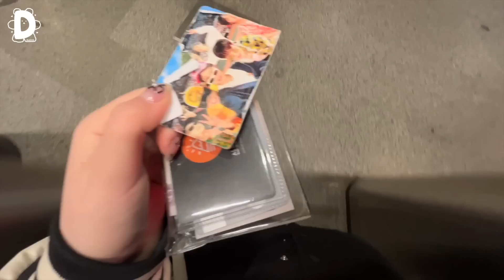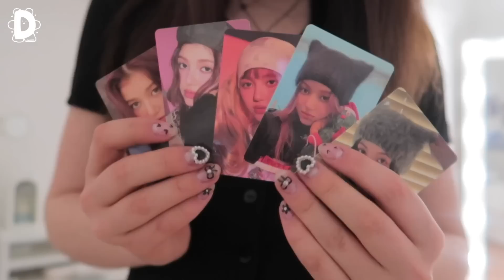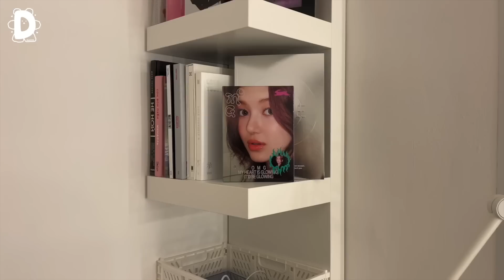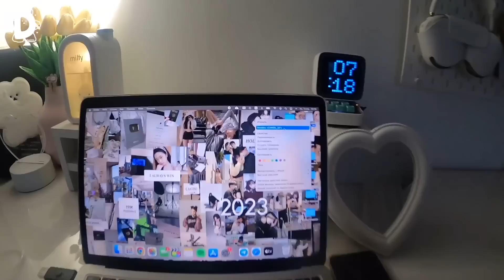mini room makeover + vlog *deep clean, redecorate* pinterest inspired🛒🤍[ENG/RUS]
♡socials♡

name: daisy/dasha
ethnicity: russia
b-day: dec 16, 05
camera: canon g7x mark II + iphone 13
editing software: final cut pro